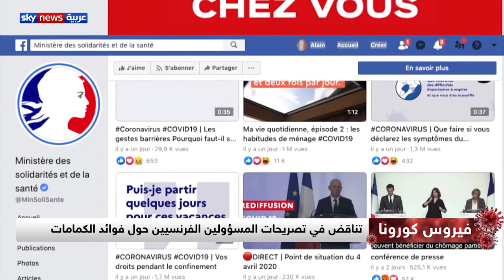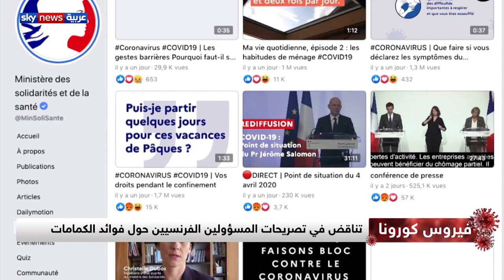المخاوف من الوباء تطغى على احتفالات الفصح في فرنسا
خيمت المخاوف من فيروس كورونا على الاحتفالات بعيد الفصح في فرنسا، يأتي ذلك وسط امتعاض شعبي بسبب عدم توفر الكمامات بشكل كاف في الأسواق